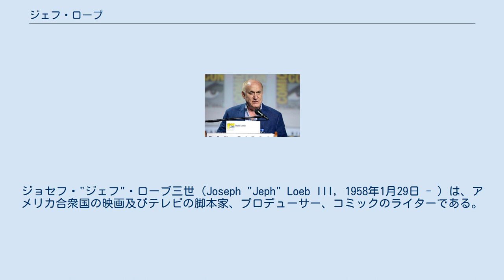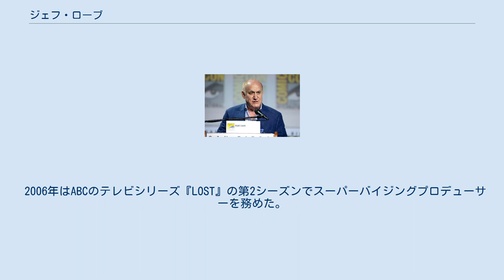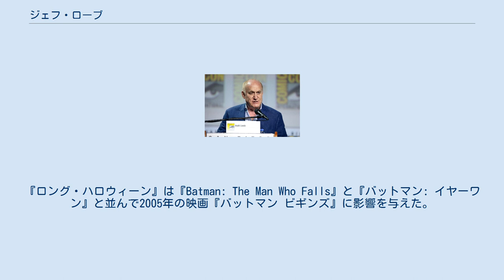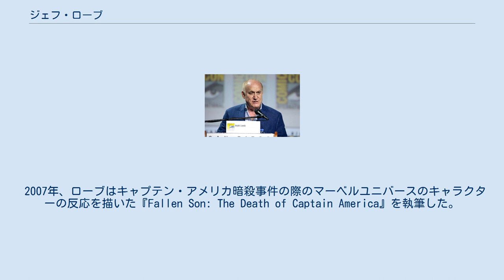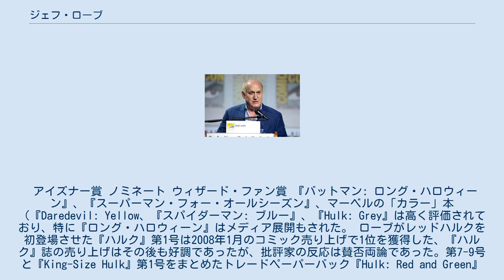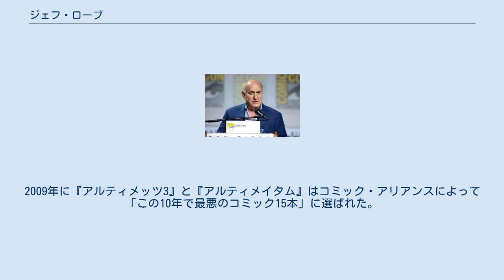ジェフ・ローブ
マーベル・エンターテインメント
ジョセフ・"ジェフ"・ローブ三世（Joseph "Jeph" Loeb III, 1958年1月29日 - ）は、アメリカ合衆国の映画及びテレビの脚本家、プロデューサー、コミックのライターである。
テレビシリーズでは『ヤング・スーパーマン』や『LOST』、映画では『コマンドー』や『ティーン・ウルフ』などで知られ、さらに2006年から2008年まではNBCの『HEROES』で共同製作総指揮を務めていた。
 コネチカット州スタンフォードで生まれ育つ。
1970年の夏からコミックのコレクションを始める。
 彼の継父はブランダイス大学の副学長であり、ジェフはそこでエリオット・S・マギンに出会い、コミック執筆に大きな影響を受けた。
しかしながら彼はコロンビア大学へと進学し、芸術の学士号と映画の修士号を取得して卒業した。
彼のインストラクターにはポール・シュレイダーらが含まれた。
 1985年公開のマイケル・J・フォックス主演の『ティーン・ウルフ』の脚本をマシュー・ワイズマンと共同で執筆し、映画デビューを果たした。
同年にローブとワイズマン脚本の映画『コマンドー』も公開された。
その次に執筆した映画はローレンス・ブロックの小説を原作とした『バーグラー/危機一髪』であり、1987年に公開された。
同年には原案を務めた『ティーン・ウルフ2/ぼくのいとこも狼だった』も公開された。
 2002年、ローブはテレビシリーズ『ヤング・スーパーマン』の第2シーズン第4話「赤い宝石」の脚本を執筆した。
彼は3年契約でスーパーバイジングプロデューサー兼脚本家となった。
その後、残りのシーズンでも残留するようにオファーを受けたが、闘病中の息子の看病のために降板した。
 2006年はABCのテレビシリーズ『LOST』の第2シーズンでスーパーバイジングプロデューサーを務めた。
また同年よりNBCの『HEROES』の共同エグゼクティブプロデューサーとなり、2009年に降板するまで参加し続けた。
 2010年よりマーベルのテレビ部門の執行副社長を務めていた。
 ローブの初めてのコミックの仕事は、ティム・セイルとの初めてのコラボレーションとなった『Challengers of the Unknown』第2期第2-8号（1991年3-10月）である。
ローブとセイルはその後、『バットマン: イヤーワン』の流れ汲んだ作品である『Batman: Legends of the Dark Knight Halloween Specials』、全13号のリミテッド・シリーズ『バットマン: ロング・ハロウィーン』、全14号のリミテッド・シリーズ『バットマン: ダークビクトリー』でもコラボレーションした。
『ロング・ハロウィーン』は『Batman: The Man Who Falls』と『バットマン: イヤーワン』と並んで2005年の映画『バットマン ビギンズ』に影響を与えた。
ローブとセイルはさらにDCでは『スーパーマン・フォー・オールシーズン』と『キャットウーマン: ホエン・イン・ローマ』でも組んだ。
 マーベルコミックスでのローブは1995年のクロスオーバーストーリーライン「エイジ・オブ・アポカリプス」に参加し、アーティストのスティーヴ・スクロースと共にX-マンを生み出した。
ローブは1996年から1997年に展開された「ヒーローズ・リボーン」で『キャプテン・アメリカ』誌を担当した。
彼とティム・セイルはリミテッド・シリーズ『Daredevil: Yellow』、『スパイダーマン: ブルー』、『Hulk: Grey』を執筆した ローブは『スーパーマン』の第151号（1999年12月）からライターに就任し、エド・マクギネスと共に「Emperor Joker」や「Our Worlds at War」といったストーリーラインを手がけた。
ローブは第183号（2002年8月）で『スーパーマン』を降板した。
2002年末よりローブはジム・リーは1年に及ぶ長編ストーリー「バットマン: ハッシュ」を開始した。
翌年からローブとマクギネスは『スーパーマン/バットマン』を立ち上げた。
ローブは更に第5期となる『スーパーガール』を立ち上げた。
またローブが手がけたストーリー「Pub...